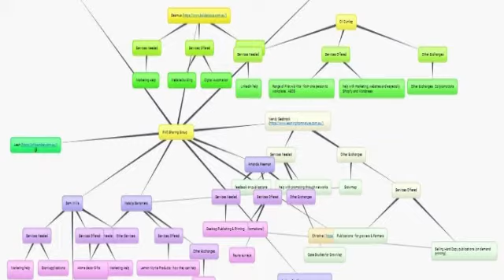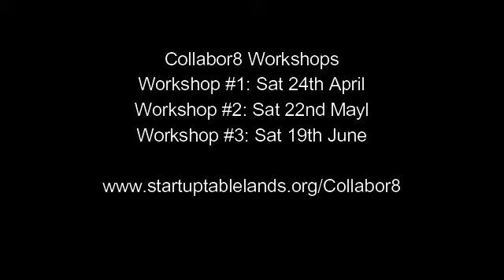Collabor8 workshops with Christine Doan and Leah Stevenson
Transcript
Christine  0:00
Hi, everyone, I'm Christine Doan, I have recently either been promoted or demoted to an honorary position on Startup & Innovation Tablelands and I must say I'm enjoying that, I would like to tell you about some of the programmes that we're going to have running the rest of this financial year. So up until June of 2021. And three of them are being run by Seamus Campbell, and Leah Stevenson, Seamus being our chair at the time, and Leah is one of our up and coming leaders. So I'd like to introduce Leah Stevenson, who's now doing her PhD, and has done a lot of work on the theory of collaboration, and the practice of collaboration, and now is about to bring her innovations in collaboration to the table and Leah, take it away.

Leah  0:48
Thanks, Christine. Yeah, I'm really excited about doing these workshops that are starting next week's workshop is on the 24th of April. And then we'll be running two more workshops, one in May and one in June; three workshops. And each one will back on to the other as we get a better understanding of collaboration, and how to develop software that can actually help improve collaboration within local communities. So in our first workshop, we are actually going to see what all the different businesses that are interested in coming to these three workshops and seeing what their services are, and what sort of needs what sort of services they need in return to improve their businesses. People often go Oh, I really need someone to help me fix me fix my website, or, gee, my book works not quite where it needs to be. Or I'd really like a mentor that could actually help me get me over this hump at the moment. So they're the sort of needs that we're hearing at Startup & Innovation Tablelands. And so people would like some support, we want to see how people in the local community might be able to meet those needs. So another business might find, oh, I'm really good at this part of my business, I could share that with you. And that other person might say, well, there's something that I need in exchange to be able to improve my business. So it's sort of formalising that process of working together and finding people finding business owners that would really be able to be a good match to support each other.

Christine  2:28
It sounds a bit like business bartles doesn't. So it's an exchange programme, which is fantastic. So the the range of services could be absolutely vast, not just the typical business services that we think of but quite an expanded list of business of services that support a business, I guess what I, what I would think of in the first instance would be that so many entrepreneurs are totally stressed out. So many business people are totally stressed out. It might be mental health work that you could, who knows, it might just be a shoulder to cry on, a listening ear? Would that be part of the programme?

Leah  3:05
Yes. So there will be opportunities where people might really be keen to mentor another, another business owner, in different parts of their business. And it might be potentially, you know, coping with that stress in the beginning stages of starting a business. It may even be as simple as realising that the services or products that you have, could actually complement each other and potentially have co marketing or reciprocal marketing something as simple as that might be something that you might want to do together.

Christine  3:40
So you're pulling people together, sharing their interests and their needs and their wants, such that they can start to collaborate at a deeper level. Is that right?

Leah  3:49
That's right.

Christine  3:51
And then tell me about the technical aspect.

Leah  3:53
The second workshop is backing onto the first where we learn around how we can collaborate better as a community. And then we'll actually create an app that can help that come together. So the technology will allow people to put in what their services are, what their needs are and what they're able to exchange. And it will be enough that will help connect people, the right people to each other. It's almost a quicker way to move forward in that negotiation process and finding the right people to work with that will meet each other's needs and be a mutual benefit.

Christine  4:36
Be a good match.

Leah  4:37
Yeah, for sure. Right.

Christine  4:39
Great. That sounds good. In the end, you're going to help people create their own app. Is that right?

Leah  4:43
Yeah. So the third workshop is going to apply what we learned at the beginning around developing an idea and how that would work. And then being able to transfer it over into technology and developing an app that you could use for your own business.

Christine  5:09
Fabulous. This sounds just great. And I've got your first participant can't wait to put his little paw up and say, I want to come to these workshops. I want to learn to collaborate better.